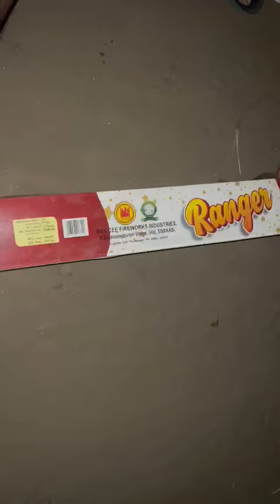Ranger From Cornation Fireworks - 5 inch Sky Shot Shell for Diwali